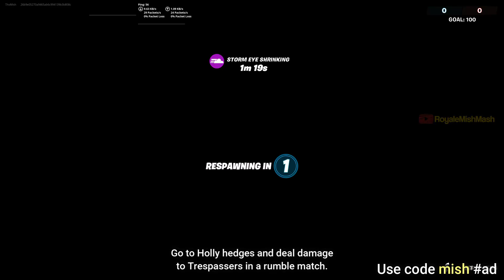Deal Damage In ALIEN BIOMES! Fastest Way to do Deal Damage In Alien Biomes Fortnite!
Fortnite Deal damage in alien biomes! Fastest way to do deal damage in alien biomes fortnite! How to easily complete Deal damage in alien biomes in fortnite season 7 chapter 2 are shown in this video. Damage to trespasser in an alien biome fortnite location to complete this week 11 fortnite epic quest season 7 chapter 2.